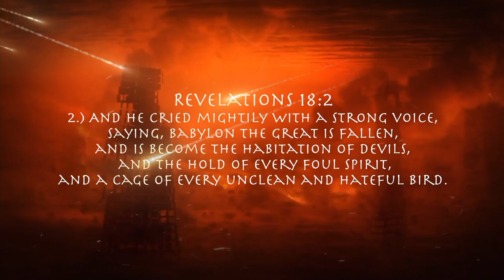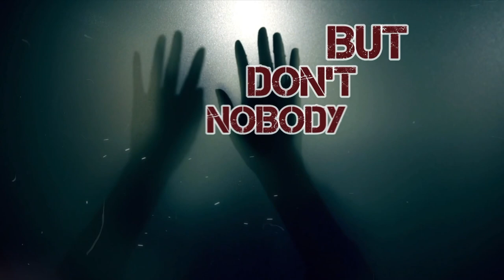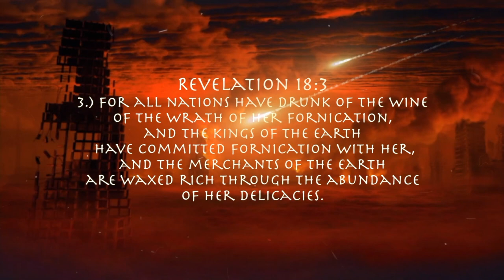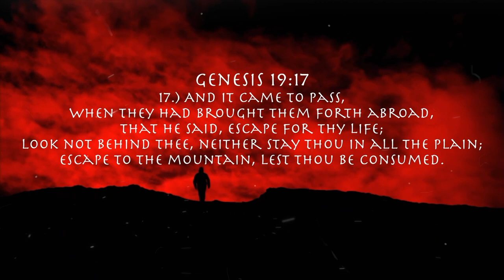MYstaken IDentity - Walls of Jerusalem (Visualiser)